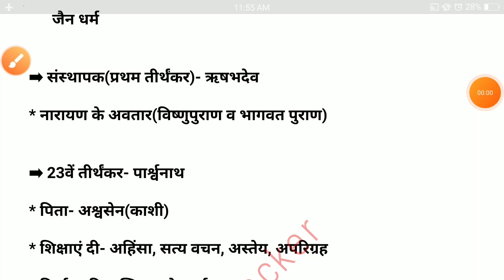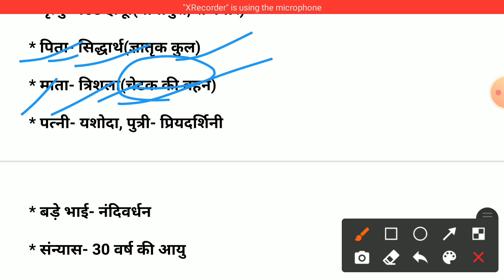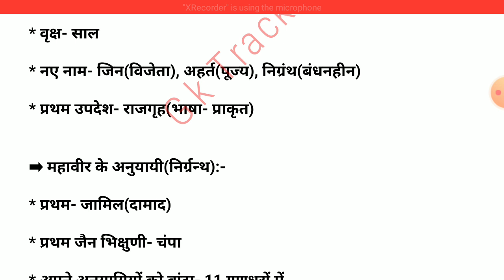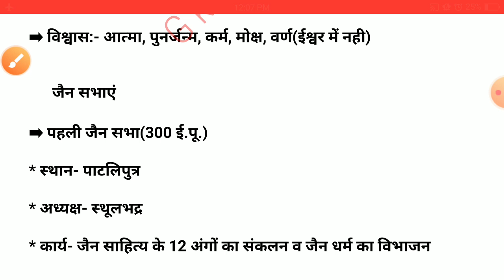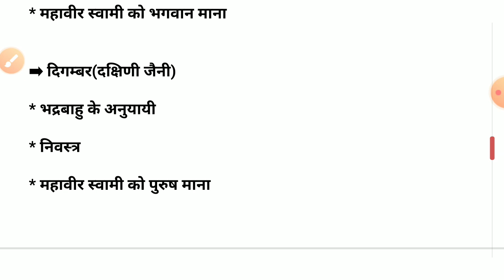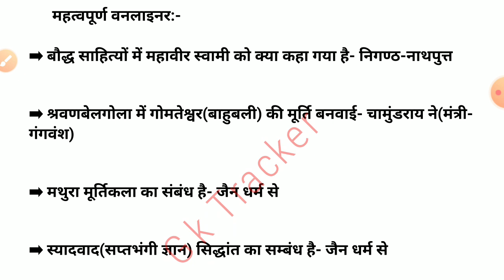जैन धर्म | धार्मिक आंदोलन | INDIAN HISTORY | Jainism | Gk Tracker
किसी भी परीक्षा के लिए GS वाला भाग काफी महत्वपूर्ण होता है, यहाँ से प्रश्न सभीपरीक्षाओं में पूछे जाते है, इस सीरीज में हम GS को टॉपिकवाइज क्लियर करते हुए पढ़ेंगे वह भी नोट्स के माध्यम से जिससे आपका पूरा GS का भाग काफी अच्छे से पूरा हो जाएगा।

1) जैन धर्म क्लास
2) जैन धर्म नोट्स
3) jain dharm for exam
4) jain dharm fir competitive exam
5) jain dharm notes
6) jain dharm by gk tracker
7) indian history jain dharm in hindi
8) Jain dharm complete notes
9) महावीर स्वामी का जीवन परिचय
10) जैन धर्म के त्रिरत्न
11) Jain dharma
12) Jain dharm history in hindi
13) Jain dharm ki kahaniyan
14) Jain dharm by gk tracker
15) History of jain dharm
16) History of jain religion in hindi
17) History of mahavir jain in hindi
18) History of jain dharm in hindi
19) History of jain dharma
20) History of jain dharma in hindi